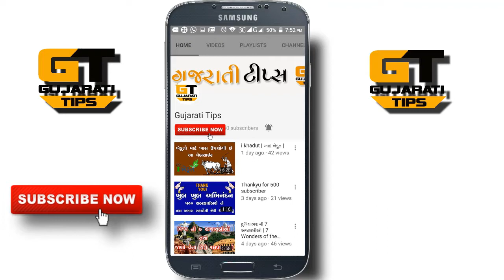Miss World 2017 | Aishwarya Rai | Diana Hayden | Yukta Mookhey | Priyanka Chopra | Manushi Chhillar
Miss World Of Indian
Miss World in 1966 win is Reita Faria
Miss World in 1994 win is Aishwarya Rai Bachchan
Miss World in 1997 win is Diana Hayden
Miss World in 1999 win is Yukta Mookhey
Miss World in 2000 win is Priyanka Chopra
Miss World in 2017 win is Manushi Chhillar